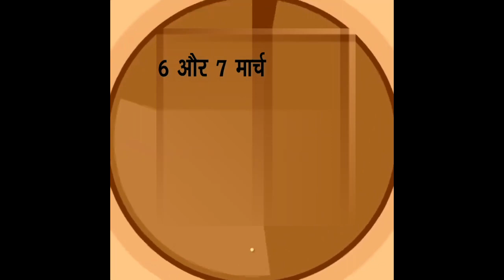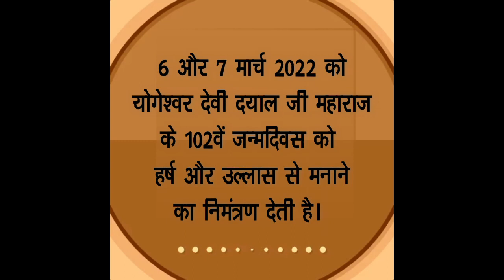CELEBRATING 102nd Birthday of Brahmleen Yogeshwar Devi Dayal Ji Maharaj on 6th & 7th of March 2022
This 4th Gen Yog Guru in the lineage is the only living Yog Guru in India who started teaching Yoga on Indian National T.V way back in 1975 and still teaches Yoga on various T.V channels ever since and has conducted Yoga seminars in more than 22 countries